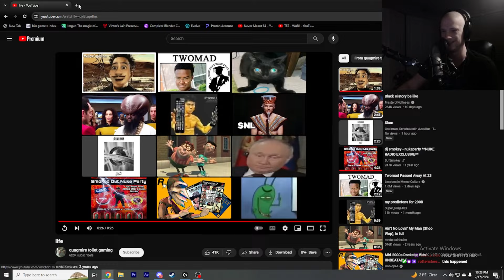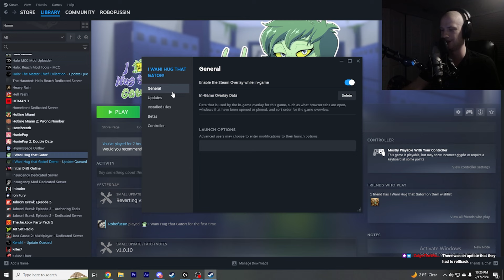[Stream Edit] - I Wani Hug That Gator (Part 11)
BIG HUGE developments in this episode.

0:00 - Intro/Filler
2:45 - Painting With Olivia
19:05 - Choice Time
20:37 - Heavy Talk
24:35 - Back To Partying
33:59 - Streamer Has An Attack
34:10 - Picture Boys